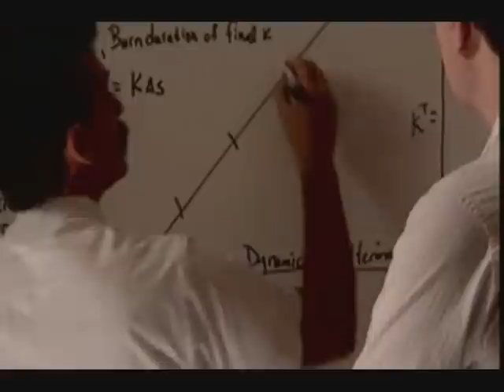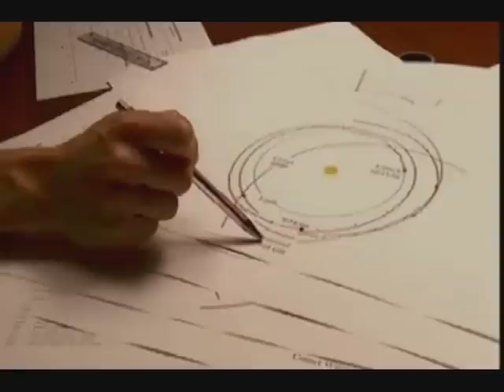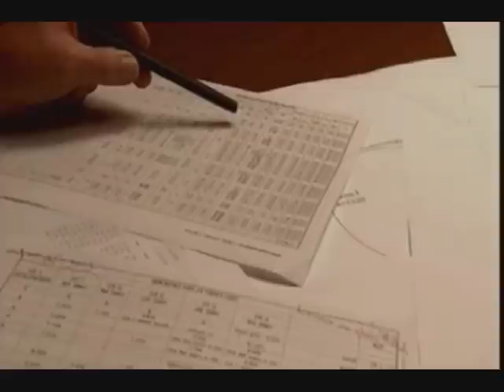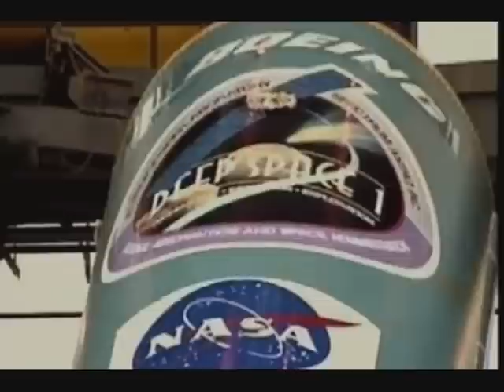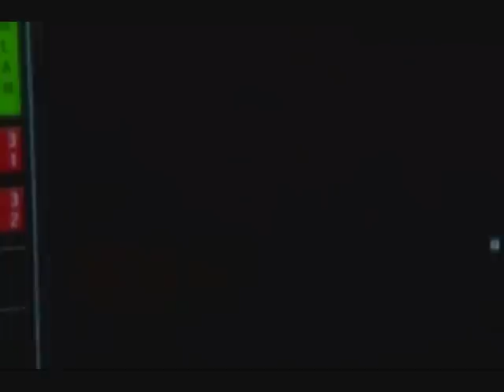Astronave a propulsione ionica 2/5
Il futuro ha avuto inizio, un'astronave a propulsione ionica è stata lanciata con successo gettando le basi per le future esplorazioni all'esterno del nostro sistema solare.